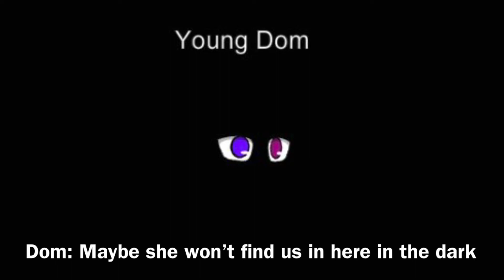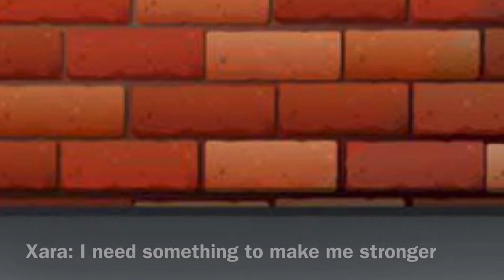The Last Berserker Legend Of The Guardians (A Gacha Club Action Movie 2020)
The Full Movie

PG-13